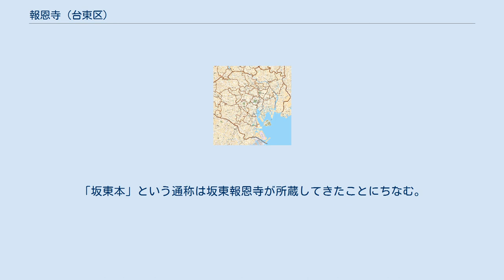報恩寺 (台東区)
報恩寺（ほうおんじ）は、東京都台東区東上野にある真宗大谷派の寺院。
「坂東報恩寺」と通称される。
山号は「高龍山」、院号は「謝徳院」と号する。
開基は親鸞の門弟の性信。
性信と報恩寺は二十四輩の第一番である。
 元は下総国横曾根にあった真言宗の荒れ寺「大楽寺」を性信が念仏道場として再興したのが創まりである。
 慶長5年に兵火によって焼失し、寺基を江戸に移す。
はじめは外桜田に移し、寛永20年（1643年）に八丁堀へ移転する。
明暦3年（1657年）1月18日の明暦の大火により、浅草本願寺東門内の広沢新田に移転する。
文化3年（1806年）3月4日の文化の大火により、浅草本願寺とともに焼失する。
文化7年（1810年）、上野に寺基を定め現在に至る。
 横曾根の跡地は文化3年（1806年）に本堂が再建され、はじめは「聞光寺」と号し、後に坂東報恩寺支坊になり「下総報恩寺」と通称される。
 「坂東本」とは、坂東報恩寺が伝持してきた『顕浄土真実教行証文類』の通称。
坂東本が現存する唯一の真蹟本であり、国宝の指定を受けている。
「坂東本」は真宗大谷派に寄贈され、京都国立博物館に預託されている。
「坂東本」という通称は坂東報恩寺が所蔵してきたことにちなむ。